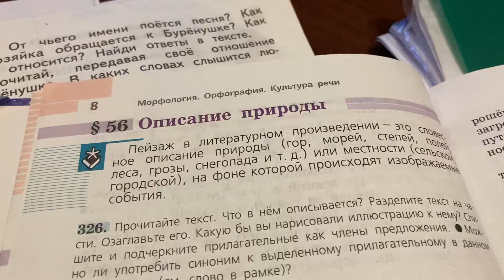Русский язык/6 класс/: Пейзаж/понятие/11.01.21